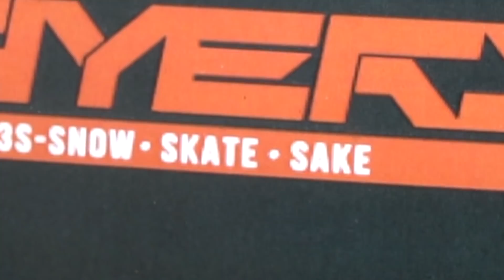フルプッシュのオーリーは怖すぎ｜スケボー挑戦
【ろびんトよしオフ会＠福岡】
12月5日（土）
第1部：12時〜14時
第2部：18時〜20時
住所：〒811-3434福岡県宗像市村山田1356 GAMOZI studio
▼フードトラックイベント
12月5日、6日
12時〜20時
※美味しいごはんが食べれるよー！！

そうた君、ありがとう！！！

プレイヤーズ３S
〒810-0071
福岡県福岡市中央区那の津４丁目３−１３

コメントも気軽にどうぞ～！

※スケボーに限らず、幅広いトピックでゆる～くしゃべってます。聴き流すくらいにカジュアルに聴いてほしいので「聴き流しラジオ」という名前にしました。気分で更新してます。

その他のサービスでも聴けます！

サイパンで出会ったろびんとよしの2人が、スケボーのHOW TO（ハウツー）や練習、インタビュー、ビデオ日記、企画ものなどを投稿しています。お互い、中学時代にスケボーに熱中して、ブランクを経て、30代でまた本格的に再開。がんばりすぎると続かないので、ゆる～くマイペースに動画をつくっています。よしは腰痛持ち、ろびんの体重は3ケタです＾＾

ES_foreverlasting - Justnormal
ES_Love You Better - Gloria Tells

▪︎ 音源の使用元サイト

▪︎ 撮影/編集担当
撮影：ろびん
編集：ろびん

▪︎ 撮影機材
下記リンクで、撮影で使用している機材を紹介しています。

スケーターってどんな人？

生配信で交流しましょう！

▪︎ メディア/企業/法人様へ
取材、商品紹介、企画、プロモーションなどについてのご相談は、下記メールアドレスまでお願いいたします。